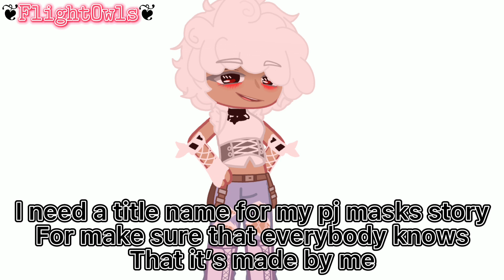Write in the comments for a title name for my pj masks story (making season 1)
Hi guys!! So I’m starting to make episodes about my story! And there will be a few of seasons as there’s the future, and I need your help on finding a title of my story because if I just write Pj masks, other people might think that it’s a version on gacha but is not because it’s my au, so write in the comments for any ideas,
Thanks and love y’all!💕💕